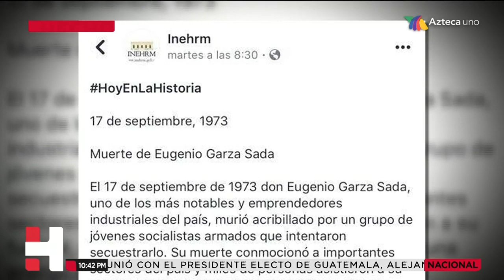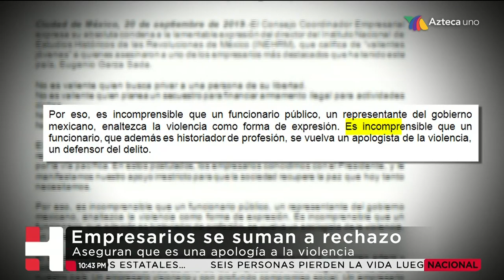Pedro Salmerón celebra asesinato de Eugenio Garza Sada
El Director del INEHRM, Pedro Salmerón, aplaudió un asesinato. Salmerón aplaudió el ataque en contra del empresario regiomontano, Eugenio Garza Sada.